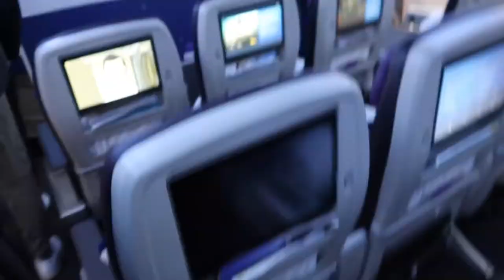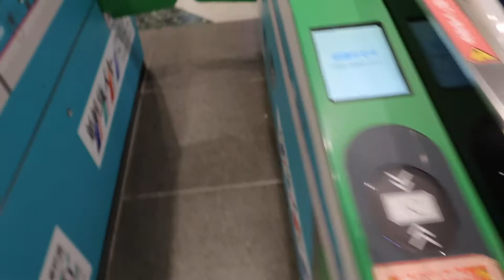Vlog 1 | Heading to Kansai Gaidai University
Senior Sean Albon is currently studying at Kansai Gaidai University in Japan, and is taking us along for the ride!
Join him as he vlogs his travels from WVU to Japan, gives advice, and shows what it's like living in Japan.